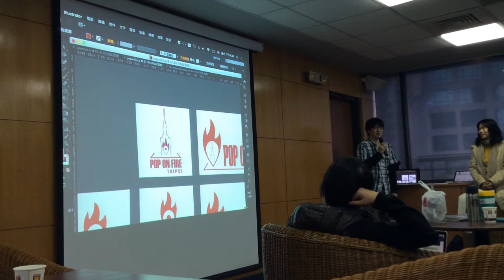g0v-design 第零次設計松 成果發表：公有地大行動 PopOnFire Logo 初稿 / muka